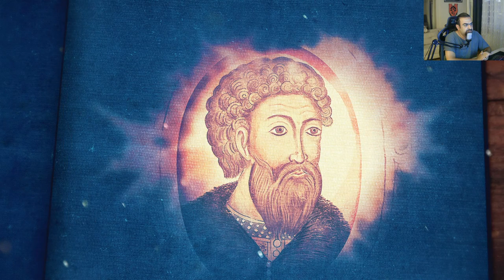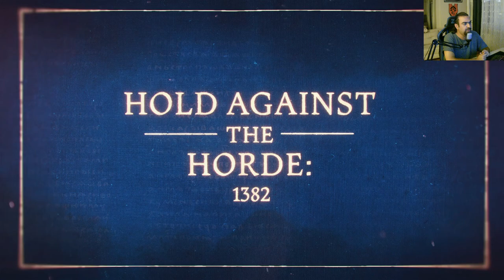Age of Empires 4 - Moskova'nın Yükselişi - Bölüm 22 - Ordu'nun Aleyhine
Ruslar

Bölüm 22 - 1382 - Ordu'nun Aleyhine